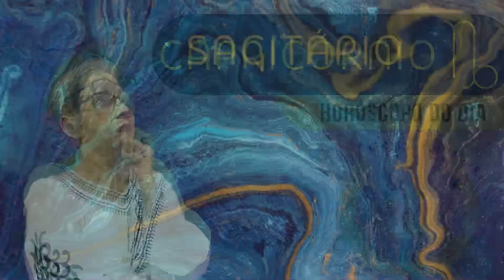Horóscopo de hoje 21/06/23, QUARTA- FEIRA para TODOS os SIGNOS amor saude dinheiro! Por Zuri!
Links Abaixo:
RAINHA DO UNIVERSO CONSULTAS PARTICULARES E TRABALHOS
ESPIRITUAIS.
CONTATOS:(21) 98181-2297 (Para agendamento de consultas e dúvidas em geral)

CANAIS QUE RECOMENDO:
MARCELOGV TUTORIAIS:

MINUTAGEM :

0:00:42- Áries
0:02:43- Touro
0:04:50- Gêmeos
0:07:00- Câncer
0:09:14- Leão
0:11:11- Virgem
0:13:30- Libra
0:15:48- Escorpião
0:18:09- Sagitário
0:20:05-Capricórnio
0:22:31- Aquário
0:24:35- Peixes
0:26:55- Escolha sua mensagem !